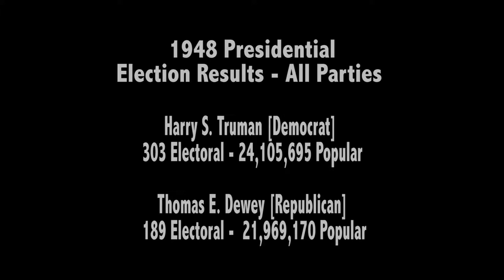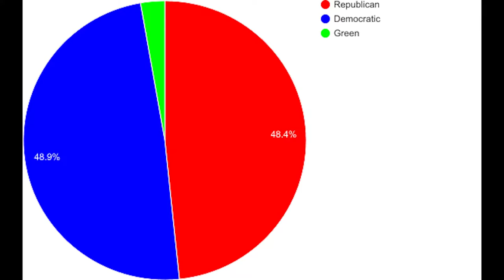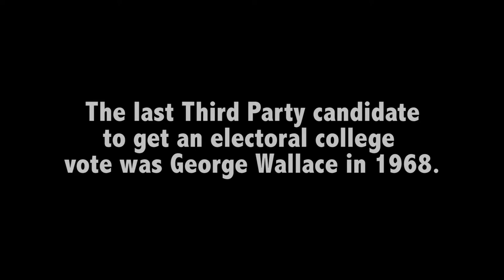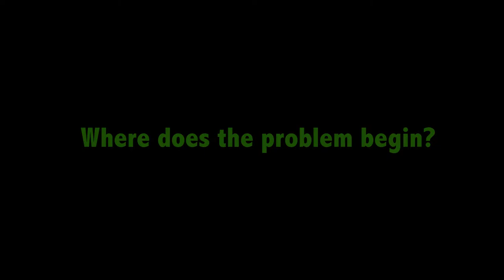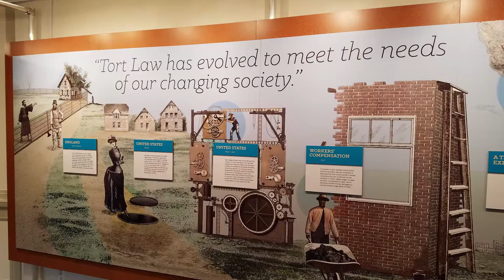Third Party Dilemma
A Civic Life Project Film by Housatonic Valley Regional High School Students